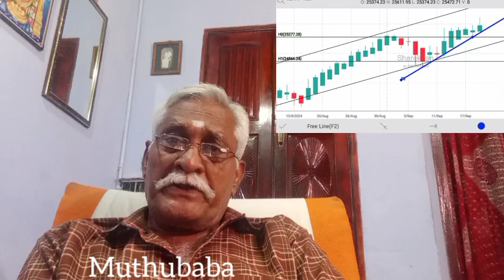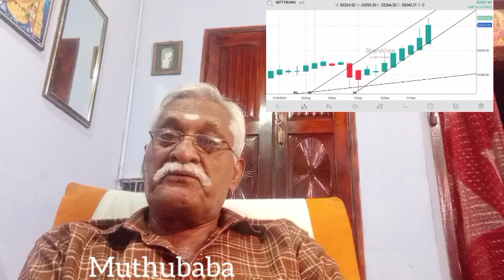19th Sep Post Market Technical Analysis weekly settlement Nifty and Bank Nifty